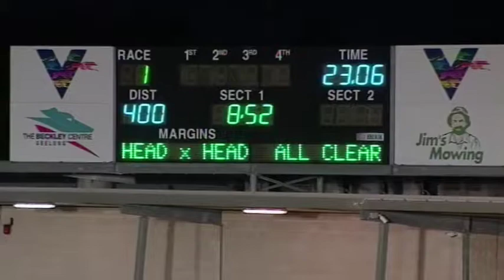GEL TUE 08 OCT 19 ST1